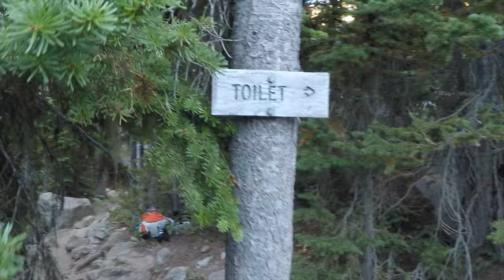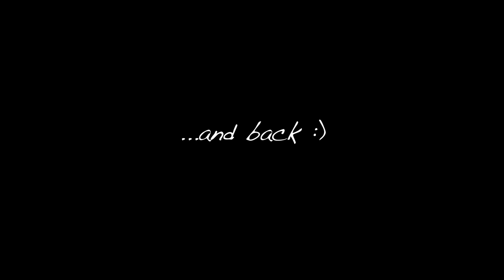Enchantments, Colchuck Lake, Aasgard Pass Up and Back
Hike in to Inspiration Lake and back out Stewart trail head. Having done the thru hike multiple times, we decided to do the up and back. Highly recommended because you get to skip the more boring Snow Lake portion, the reverse views are awesome, and this hike is pretty popular now and most of the crowds will have passed on your return trip. Give it a try!